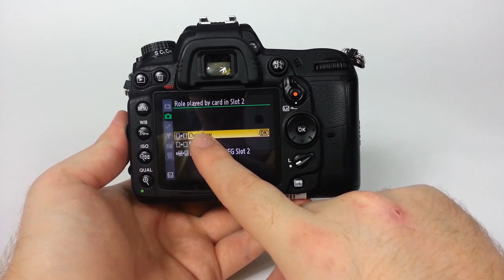Nikon D7000: How to Assign Functions to the Dual Card Slots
Links to Buy Nikon D7000 and Accessories in Video!

Nikon D7000 w/18-102 Lens
Nikon D7000 Two Lens Kit w/Accessories
The NEWER Nikon D7200 w/18-140 Lens
Spare Battery for D7000/D7100/D7200
Nikon SB-800 Flash in Video
Nikon SB-700 Flash
Nikon SB-910 Flash

This video shows you how to assign different functions to the two card slots on the Nikon D7000 camera.